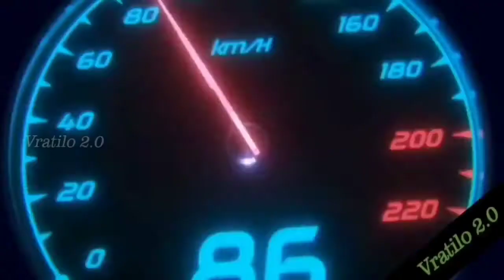Top 05 best tractors in india tamil